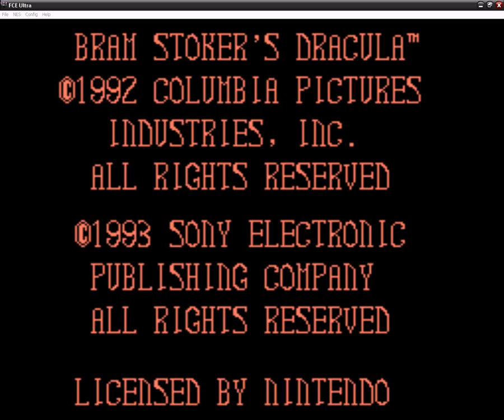Nintendo(Dendy) music from Bram Stoker's Dracula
Not-for-all music...